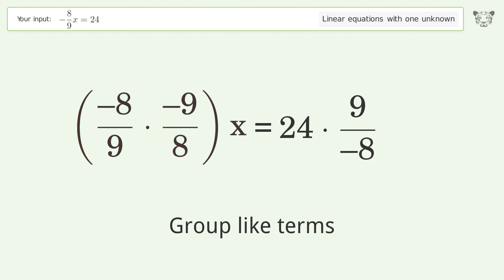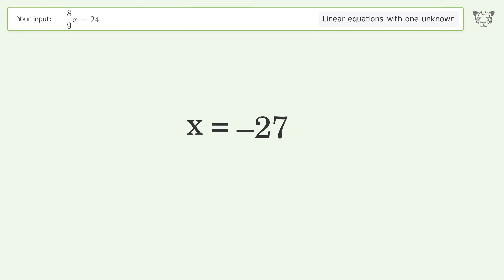Solve -8/9x=24: Linear Equation Video Solution | Tiger Algebra